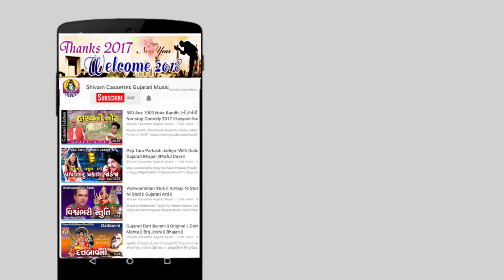Veradi Zulna - Daak Sathe | Bhavani Shankar Joshi | Dakla | Jhankar Music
Presenting Gujarati Devotional Song  '' Veradi Zulna - Daak Sathe "Sung by Bhavani Shankar Joshi.
Song :  Veradi Zulna - Daak Sathe
Singer : Bhavani Shankar Joshi
Lable : Jhankar Music